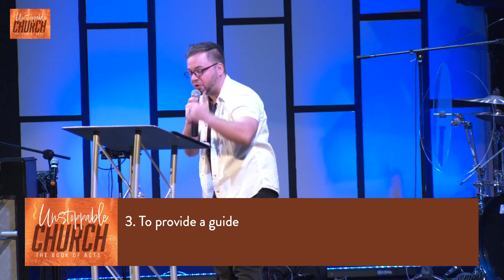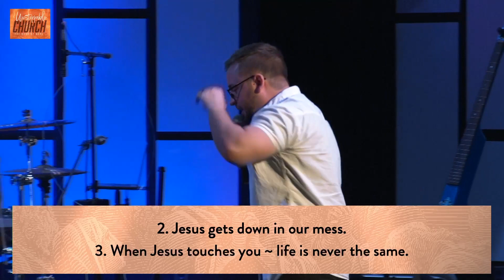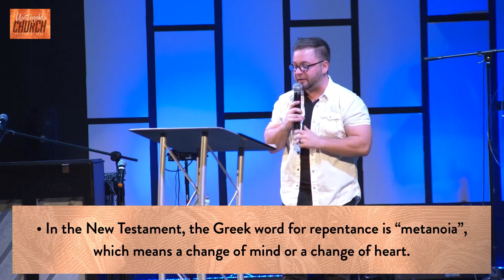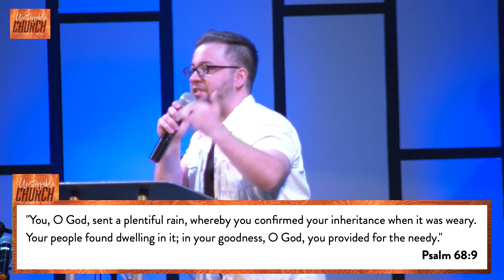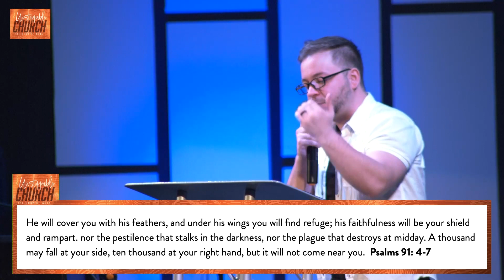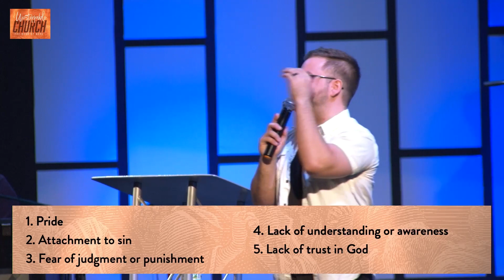Unstoppable Church WEEK 4 | MStar Quakertown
Pastor Jonathan Cavaleiri
Quakertown Campus
Unstoppable Church | The Book of ACTS